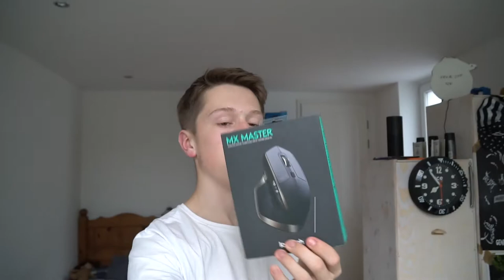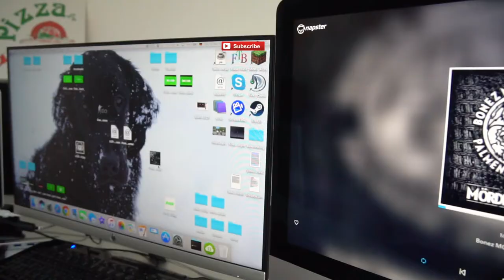Neue Maus!! (Mx Master) | Passe 13.5